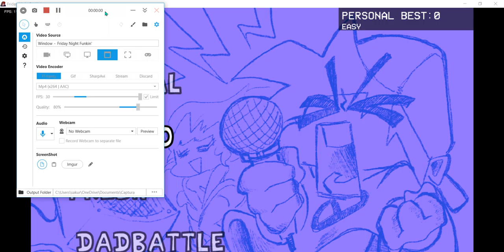Friday Night Modding- Ena sings Bakamitai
I'm having fun with mods now they're amazing